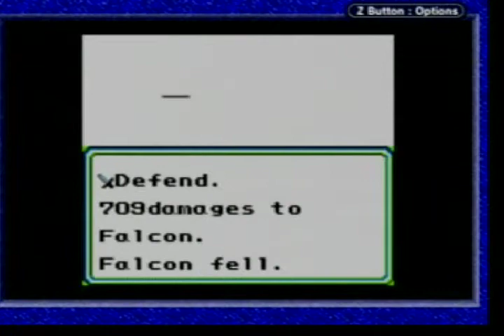Let's Play Final Fantasy Legend 2 | Part 96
Rexozord and Sir Clucky wanted me to LP Final Fantasy Legend 2, so I decided to.

This was recorded through EyeTV, and I played this Game Boy cart on the GameCube's Game Boy Player.